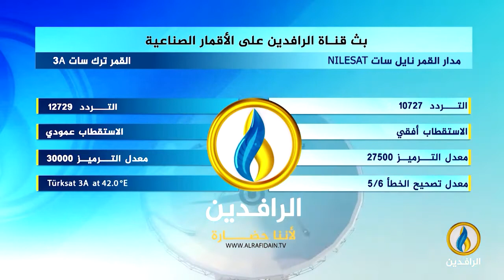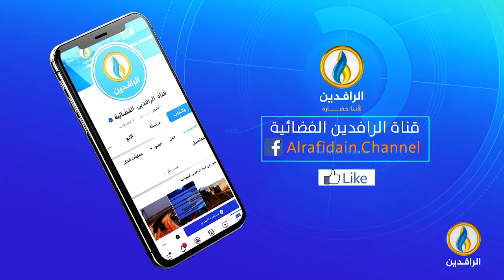حديث_العرب | احتجاجات إيران وأبعادها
ضيوف الحلقة:
نور محمد جمعة - خبير بالشأن الإيراني
عباس الكعبي - كاتب صحفي
جعفر الهاشمي - باحث في شؤون الشرق الأوسط

تقديم:
جهاد عدلة